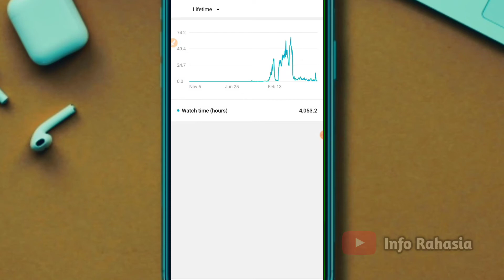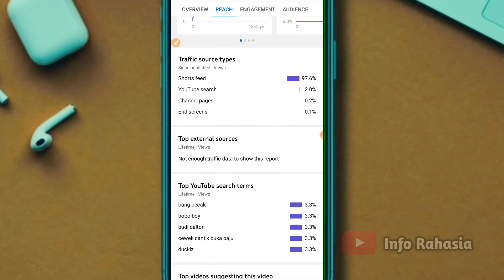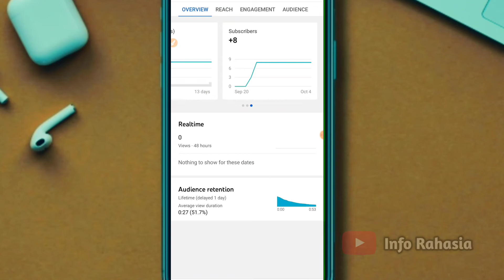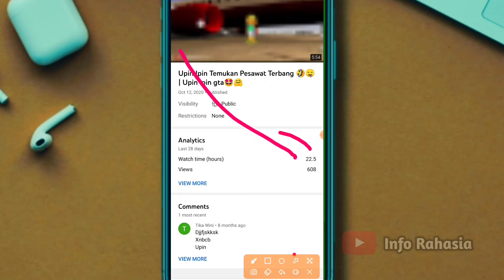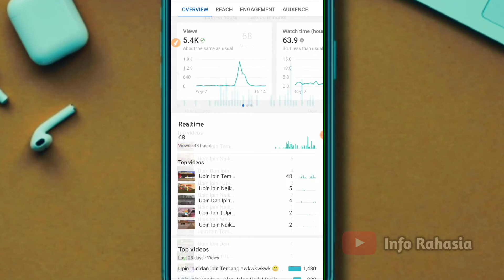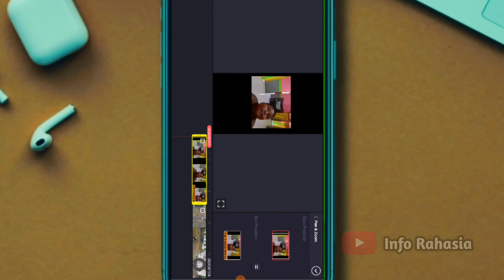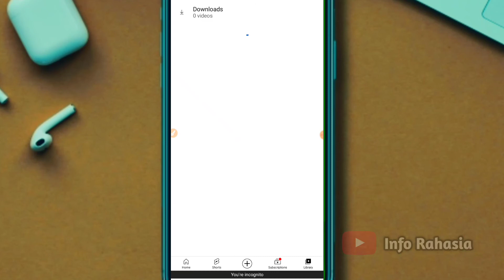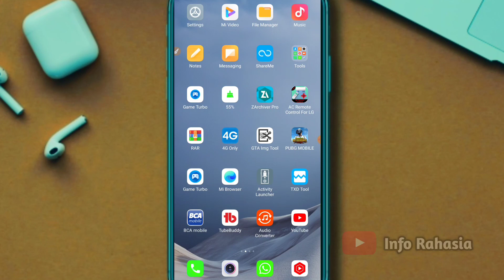Cara Menaikkan CTR Youtube Dengan Tumbnail ? Rasio Klik Tayang Meningkat